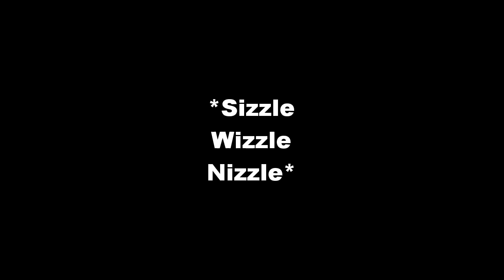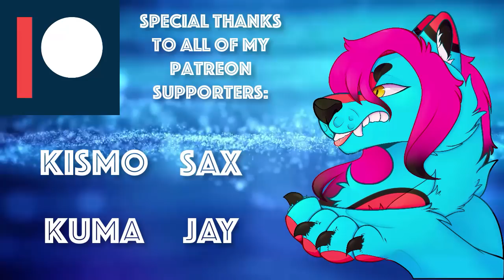Twitter and Furry Amino Time! (Furry Fanart Appreciation #8)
Today on Furry Fanart Appreciation, we admire some fanart that I missed out on From Twitter and Furry Amino!!!

Kuma Raccoon
Sax
Tensen
Jay
Kismo